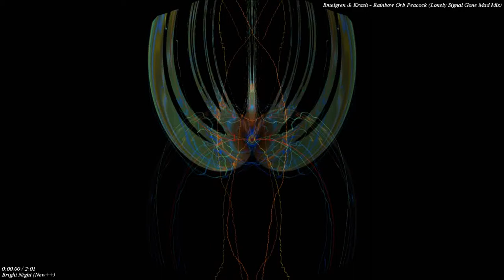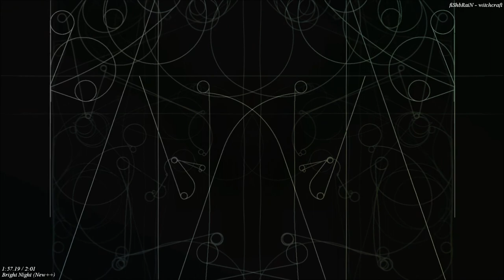Bright Night (New++) [FL Studio 11 Remix] - by Portal2faanLP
English
Hey there, I've just made a remake of my Song "Bright Night". I completed this song in 1 hour and I hope you enjoy the remix :)

Deutsch
Hallo, ich habe soeben einen Remix vom Lied "Bright Night" gemacht. Ich habe ihn in einer Stunde fertiggestellt und ich hoffe, euch gefällt der Remix :)

Used Programs: -Fraps, -Windows Live MovieMaker, -Winamp (Visualizer), -FL Studio 11